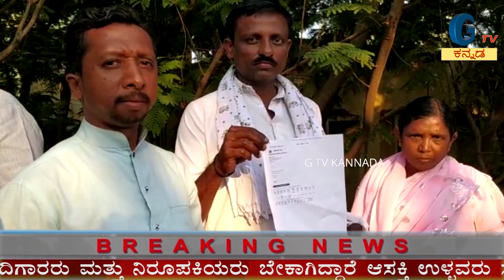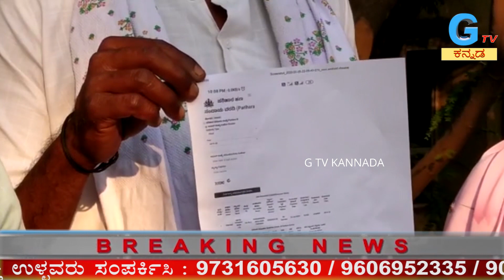ದಪ್ಪ ಚರ್ಮದ ಸರ್ಕಾರವನ್ನ ಬಡಿದೆಬ್ಬಿಸೊಕೆ ಎಮ್ಮೆಗಳೊಂದಿಗೆ ಸಂತ್ರಸ್ತರ ಅರೆ ಬೆತ್ತಲೆ ಪ್ರತಿಭಟನೆ